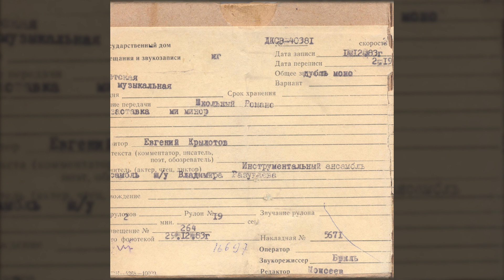Инструментальный ансамбль п/у Владимира Разуваева - Школьный романс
«Школьный романс», заставка

Код ГДРЗ: ДКСВ-40381
Исполнитель: Инструментальный ансамбль
Композитор: Евгений Крылатов
Дирижёр: Владимир Разуваев
Дата записи: 1983
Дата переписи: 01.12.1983